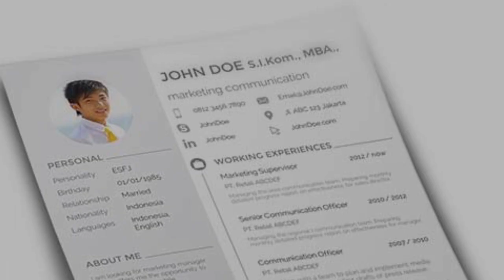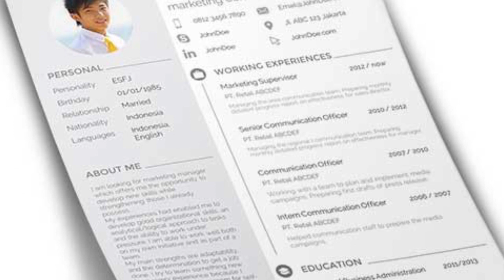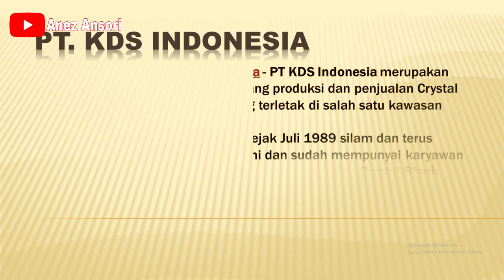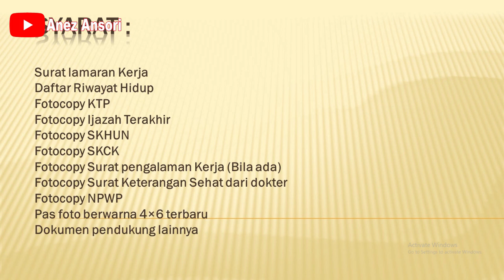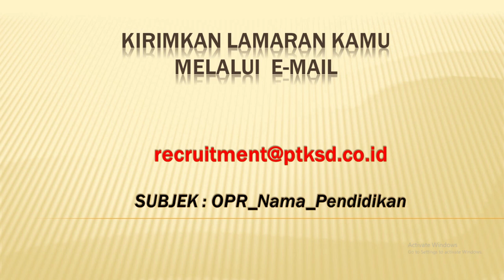LOWONGAN KERJA PABRIK CRYSTAL RESONATOR PT. KDS INDONESIA POSISI OPERATOR PRODUKSI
LOWONGAN KERJA
LOKASI : CIKARANG
PT. KDS INDONESIA
POSISI :
OPERATOR PRODUKSI

*PERHATIAN :
1.  KAMI TIDAK BERTANGGUNG JAWAB ATAS SESUATU YANG NANTI TERJADI BAIK SI PELAMAR  ATAUPUN PERUSAHAAN YANG TERKAIT DALAM HAL PELAMARAN, PENERIMAAN DAN PERATURAN DARI PERUSAHAAN YANG BERSANGKUTAN.

2. BATAS WAKTU LOWONGAN KERJA SEPENUHNYA DITENTUKAN OLEH PERUSAHAAN YANG BERSANGKUTAN

3. KAMI DARI CHANNEL INI TIDAK ADA KETERKAITAN DENGAN PIHAK PERUSAHAAN DAN ATAU PIHAK PENYEDIA IKLAN.